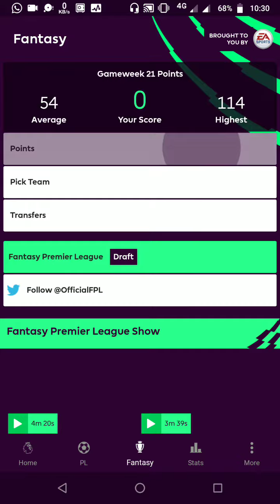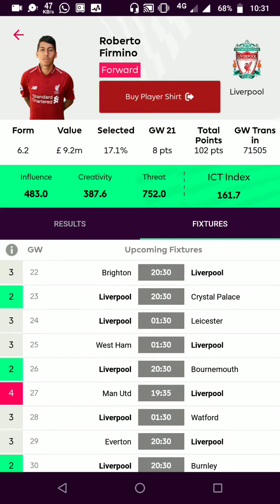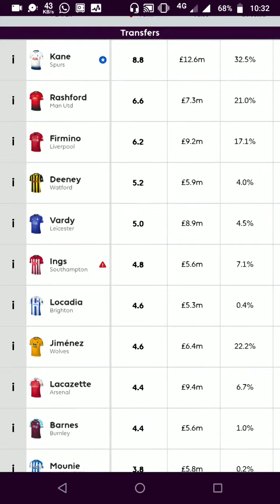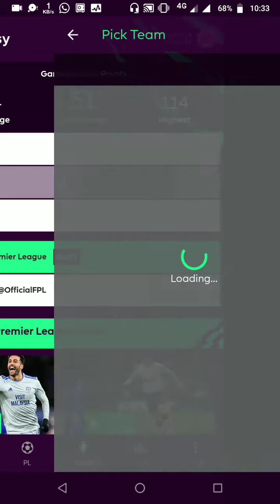FPL GW22 TEAM & GW21 REVIEW | FANTASY PREMIER LEAGUE 2018/19 Season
Fantasy Premier league 2018/19 Gameweek 21 review
Fantasy Premier league 2018/19 Gameweek 22 Preview
Transferring In Firminho and Rashford in Place of Aguero and Wilson